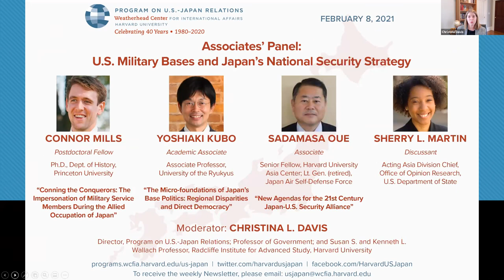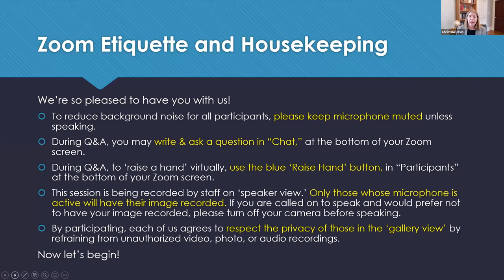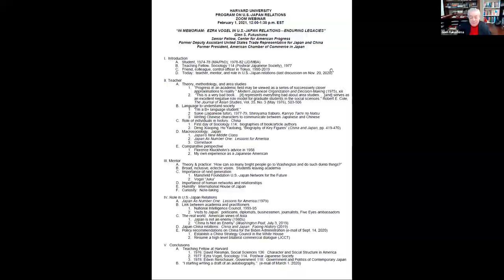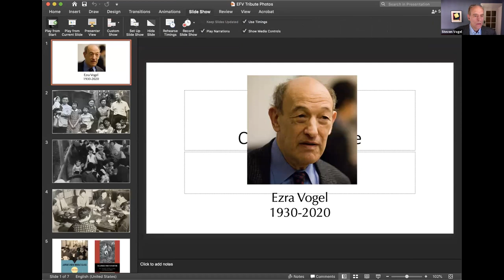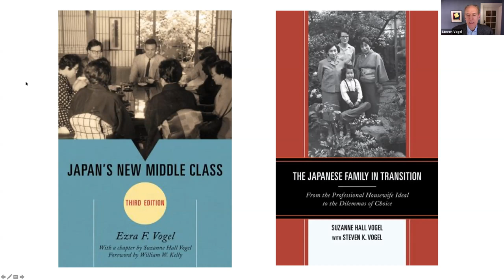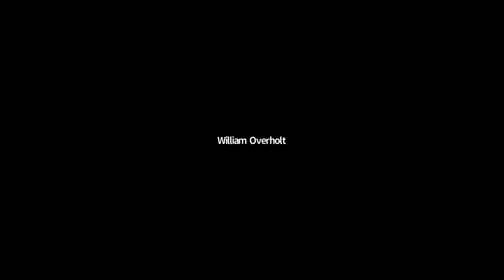In Memoriam: "Ezra Vogel in U.S.-Japan Relations: Enduring Legacies"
[“Show More” for timestamps] Glen S. Fukushima, Joseph S. Nye, Jr., Susan Pharr, and Steven Vogel speak in a special memorial event on "Ezra Vogel in U.S.-Japan Relations: Enduring Legacies." Christina Davis (USJP Director) moderates. Recorded 2/1/2021.

Timestamps:
0:03 Introduction and Opening Remarks, Christina Davis (Harvard University)

10:18 Glen S. Fukushima (Center for American Progress)

24:20 Joseph S. Nye, Jr. (Harvard Kennedy School)

33:58 Susan Pharr (Harvard University)

50:22 Steven Vogel (University of California, Berkeley)

1:02:53​ Audience Remembrances and Reflections